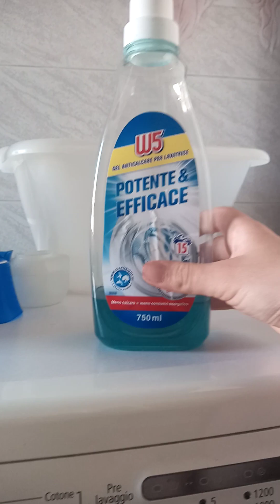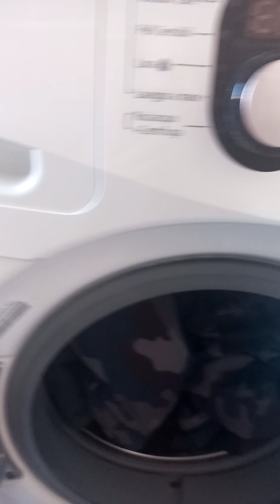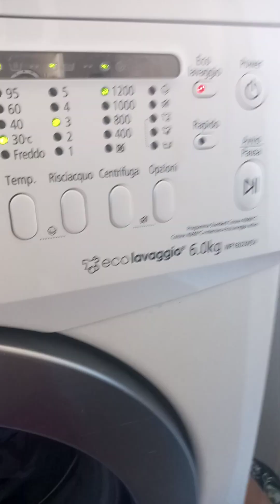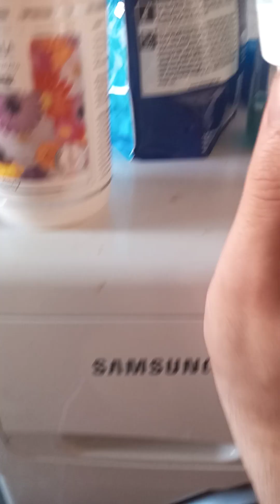Come lavare la giacca in Outdoor in lavatrice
Programma e Prodotti Utilizzati:
50 ml di detersivo liquido Formil
Una pallina di Candeggina Delicata ECO10
Cassetto fino a Max di Ammorbidente Doussy
un tappino di profumante Horomia
un tappo di Anticalcare W5
Programma Outdoor Care a 30°C con 3 risciacqui e 1200 giri di centrifuga